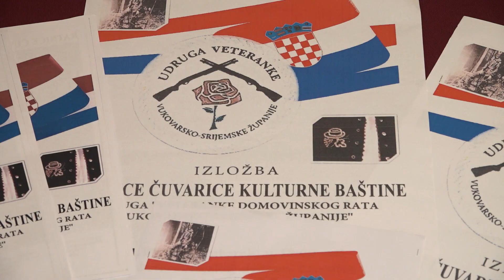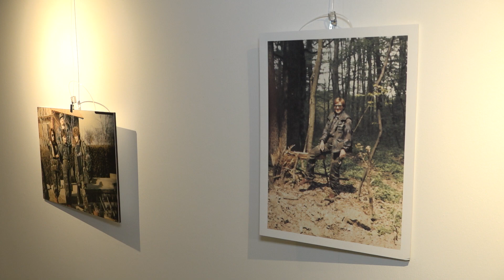Snažne čuvarice identiteta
U povodu obilježavanja Dana sjećanja na žrtve Domovinskog rata i Dana sjećanja na žrtvu Vukovara i Škabrnje, u prostorijama Croatice otvorena je izložba ratnih fotografija, rukotvorina i zlatoveza pod nazivom „Ratnice čuvarice kulturne baštine“, s kojom su se hrvatskoj zajednici u Budimpešti predstavile članice Udruge Veteranke Domovinskog rata Vukovarsko-srijemske županije.

Snimatelj: Zsolt Kardos
Reporterka: Čarna Kršul
Produkcija: Timea Šakan-Škrlin, ravnateljica Croatice